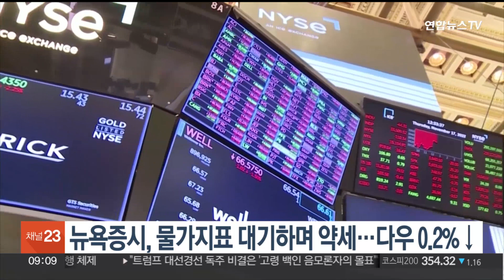뉴욕증시, 물가지표 대기하며 약세…다우 0.2%↓ / 연합뉴스TV (YonhapnewsTV)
뉴욕증시, 물가지표 대기하며 약세…다우 0.2%↓

뉴욕증시는 이번 주 발표될 물가 지표를 대기하며 소폭 하락했습니다.

현지시간 26일 뉴욕증권거래소에서 다우존스30 산업평균지수는 전장보다 0.16% 떨어졌습니다.

스탠더드앤드푸어스 500지수와 나스닥 지수 역시 각각 0.38%, 0.13% 하락 마감했습니다.

최근 엔비디아 랠리로 뉴욕증시가 급등했지만, 이번 주 29일, 미국 연방준비제도가 선호하는 1월 개인소비지출 가격지수 발표를 앞두고 투자자들이 관망세에 들어간 모습입니다.